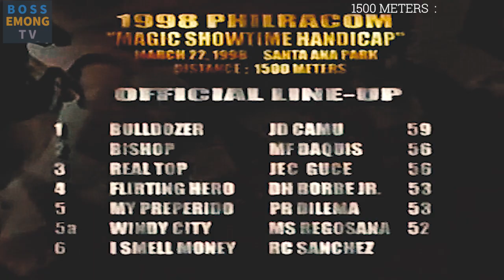REAL TOP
REAL TOP WITH JOCKEY JEC C GUCE ON TOP            VIDEO CREDIT : PRCI